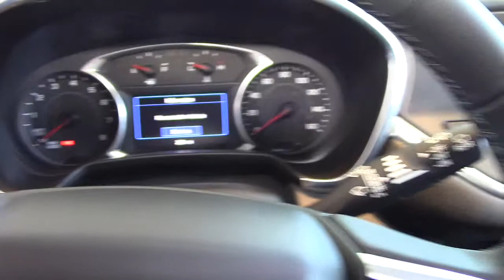2019 CHEVROLET BLAZER FWD - New SUV For Sale - Brook Park, Ohio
to view this New SUNLIT BRONZE METALLIC 2019 CHEVROLET BLAZER FWD for sale in Brook Park, Ohio.

Ganley Chevrolet
13865 Brookpark Rd.

DESCRIPTION
Active Noise Cancellation
Audio system feature, 6-speaker system
Audio system, Chevrolet Infotainment 3 system 8" diagonal color touchscreen, AM/FM stereo. Additional features for compatible phones include: Bluetooth audio streaming for 2 active devices, voice command pass-through to phone, Apple CarPlay and Android Auto capable.
Bluetooth for phone personal cell phone connectivity to vehicle audio system
Chevrolet 4G LTE and available built-in Wi-Fi hotspot offers a fast and reliable Internet connection for up to 7 devices; includes data trial for 1 month or 3GB (whichever comes first) (Available Wi-Fi requires compatible mobile device, active OnStar service and data plan. Data plans provided by AT&T. Visit onstar.com for details and system limitations.)
SiriusXM Radio enjoy a 3-month All Access trial subscription with over 150 channels including commercial-free music, plus sports, news and entertainment. Plus listening on the app and online is included, so you'll hear the best SiriusXM has to offer, anywhere life takes you. Welcome to the world of SiriusXM. (IMPORTANT: The SiriusXM radio trial package is not provided on vehicles that are ordered for Fleet Daily Rental ("FDR") use. If you decide to continue service after your trial, the subscription plan you choose will automatically renew thereafter and you will be charged according to your chosen payment method at then-current rates. Fees and taxes apply. See our Customer Agreement for complete terms All fees and programming subject to change.)
USB data ports, 2, one type-A and one type-C located within the instrument panel